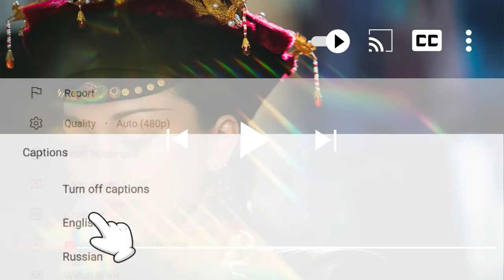「三個月，夠了」💥如懿對衛嬿婉展開絕地反擊！ep84-2